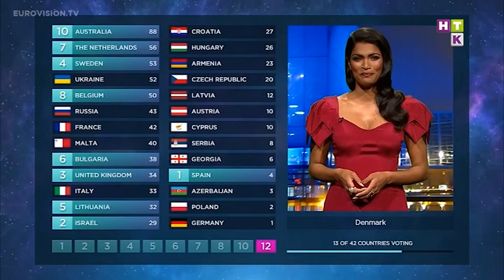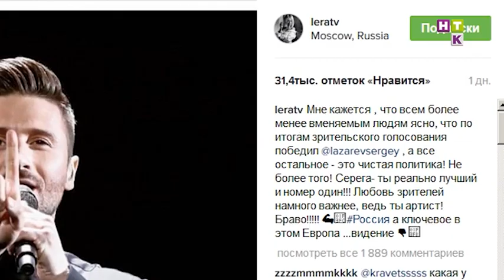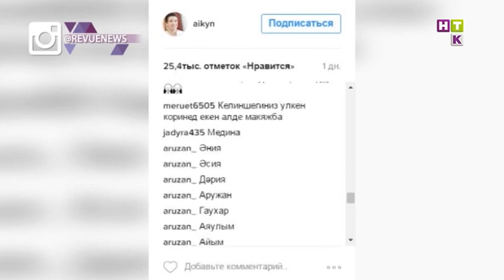Revue / Ревю КАЗ 16.05.16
1 Қазақстанда жезөкшелікті заңдастыру туралы Елбасыға хат жазған 600 дей қыздың арманы орындала ма?

2 Еңгезердей Ерден Тілемісов қаңбақтай Жандос Айбасовтан таяқ жеп қалды.

3 «Тамашада » ретро-кеш! Ойын-сауық ұжымының экс-актерлары отауына оралды.

4 Балалар әні жоқтың-қасы! «Бала дауысы» байқауы бұл олқылықтың орынын толтырмақ...

Барлық жаңалықтардан хабардар болу мүмкін емес! Бекер әуре болып, уақытыңызды құртпаңыз! "РЕВЮ" тілшілері Сіздер үшін бәрін дайындап қойған! Күн сайын НТК арнасында ең таңдаулы да қызықты жаңалықтар 19:30-да (орысша), 22:10-да (қазақша) сенің назарыңда! / Отследить все события невозможно. Не старайтесь и не тратьте время зря! Журналисты ‪ программы "Ревю"‬ - сделали это за Вас! Самые свежие и актуальные новости каждый день на твоем экране в 19:30(rus) и 22:10(kaz) на ‪‎НТК‬.